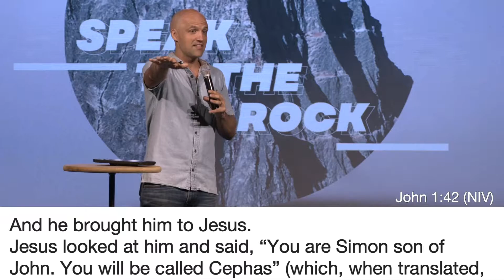Speak To The Rock "Prayer and Impartation" with Aron Kirk - Resonance Church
Our hope is that you would join us in person at Resonance and become part of our community!

Worship Set List for this week:

God of the Promise - Elevation Worship
Holy Ground - Passion